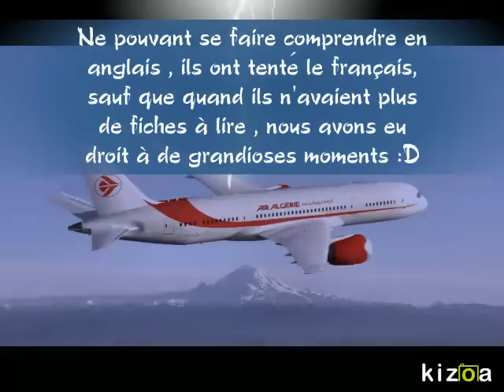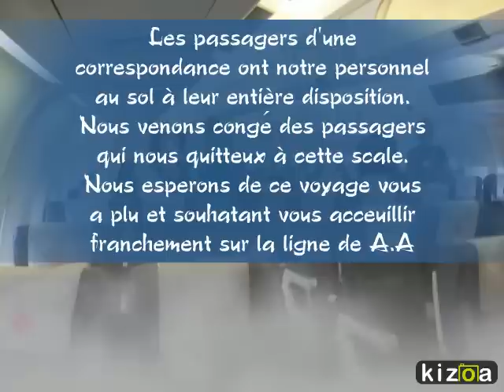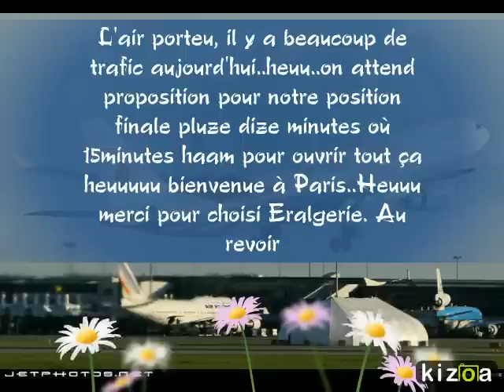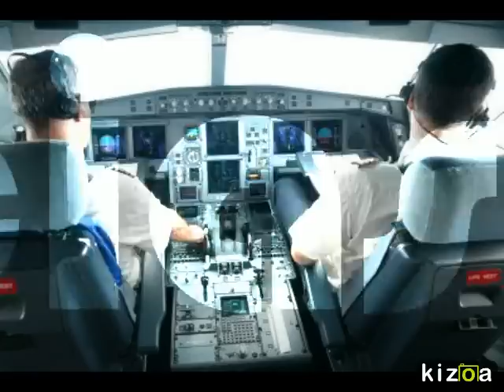Air Algerie, un vol pas comme les autres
Pour un vol ALGER-PARIS, la compagnie aérienne Air Algérie a fait appel  à un équipage made in Espana.. Eux parlant anglais et la majorité des personnes de l'avion parlant arabe; kabyle ou français il y a eu des difficultés de comprehension. Voici retranscrit phonetiquement le texte "lu" des instructions qui ont été donné à bord. Le reste des communication se faisant en anglais avec les rares personnes le maitrisant :p